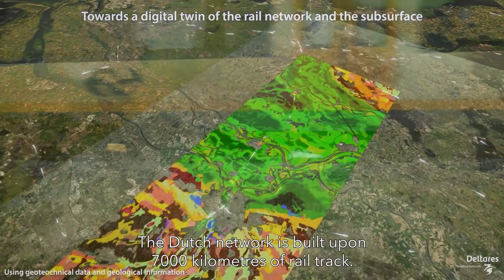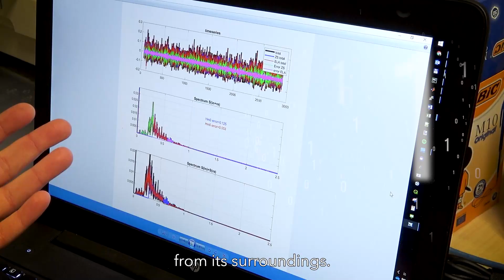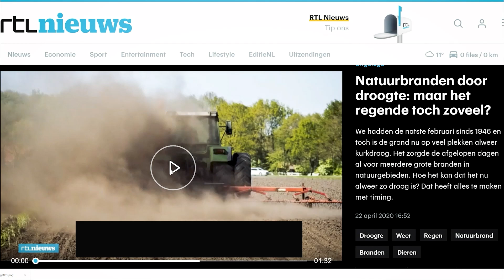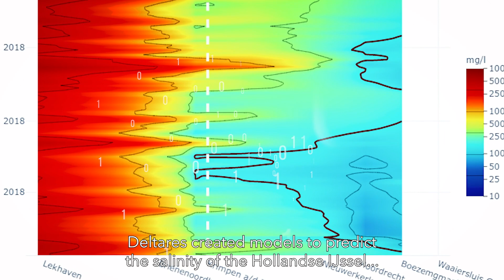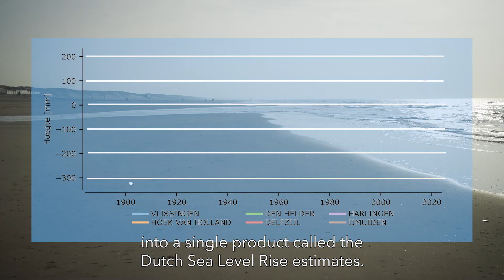Deltares Data Science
At Deltares, we combine our system knowledge with data science to add value to our work and address advanced challenges related to water, subsurface and infrastructure. We use machine learning and deep learning to develop tools and models contributing in keeping Delta areas around the world liveable and safe. In this video, we showcase some projects where we have used data science.